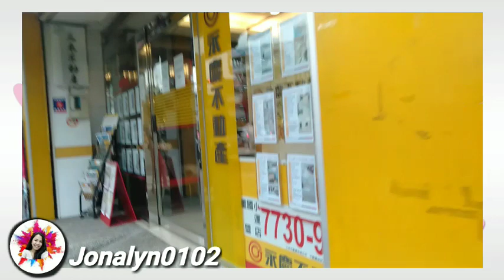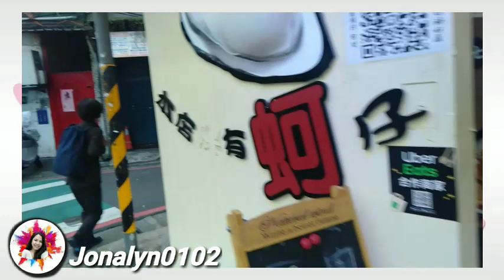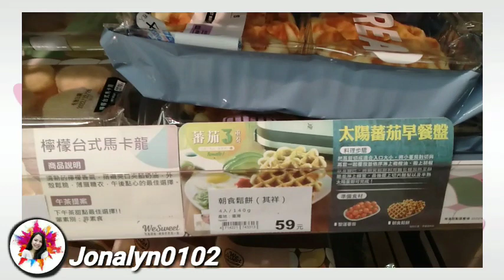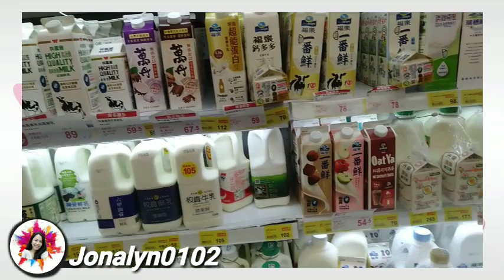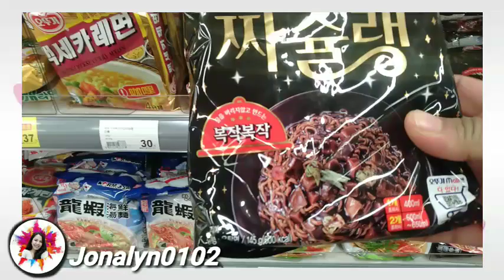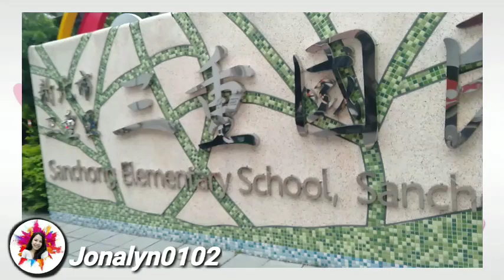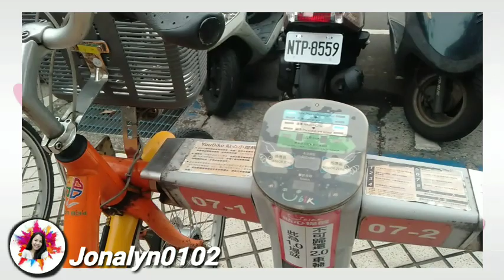Iwent out even though it was very Cold to buy grandfather noodles and cake for breakfast jonalyn0102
Iwent out even though it was very Cold to buy grandfather noodles and cake for breakfast jonalyn010